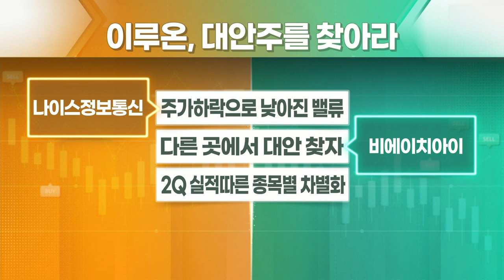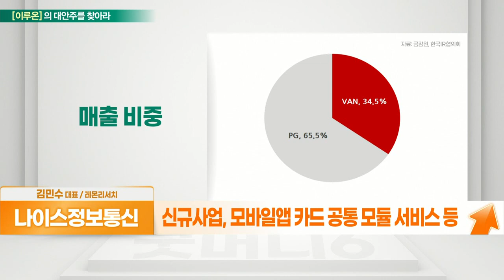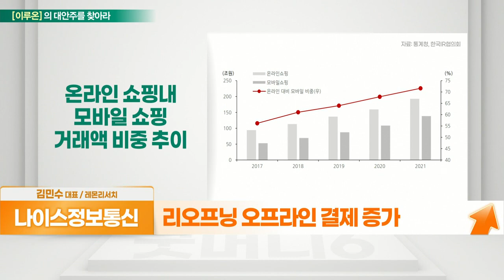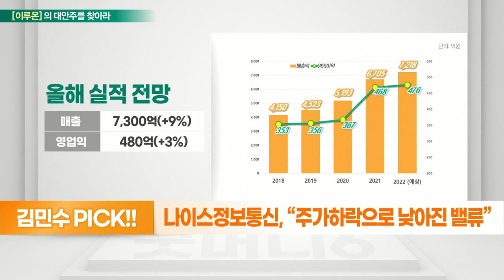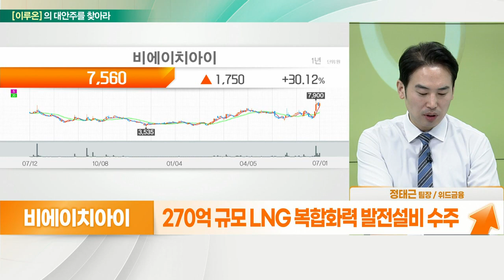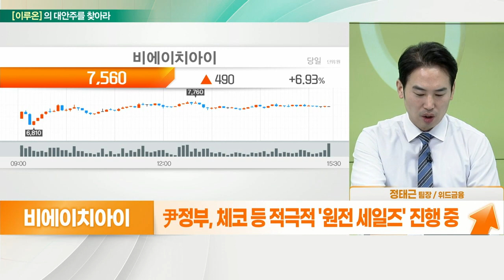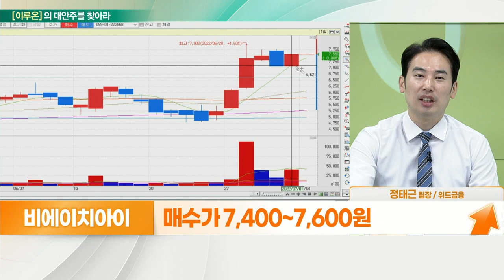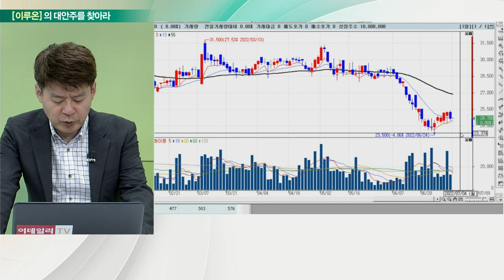나이스정보통신(036800)... 주가하락으로 낮아진 밸류 VS 비에이치아이(083650)... 다른 곳에서 대안 찾자_대안주를 찾아라 (20220704)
나이스정보통신(036800)
- VAN, 신용카드 거래 승인 처리
- PG, ‘NICE페이먼츠’ 온라인 결제대행 서비스
- 신규사업, 모바일앱 카드 공통 모듈 서비스 등
- 국내 8대 신용카드 연동, 간편결제 서비스
- 전국 51만 개 가맹점 지급 결제 서비스
- 신용카드 성숙기, 온라인 쇼핑 활성화
- 리오프닝 오프라인 결제 증가
- 해외 지급 결제 서비스 수혜
- 제이티넷 인수, 키오스크 사업 강화

- 270억 규모 LNG 복합화력 발전설비 수주
- 尹정부, 체코 등 적극적 '원전 세일즈' 진행 중
- 사용 후 핵연료, 안전한 수송과 저장 기술 보유